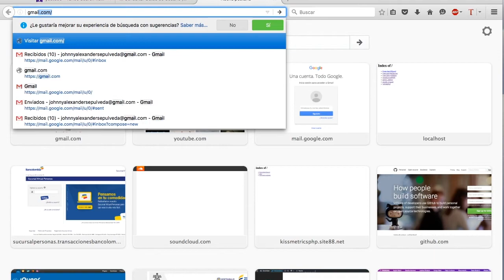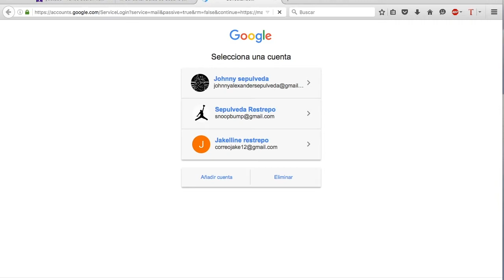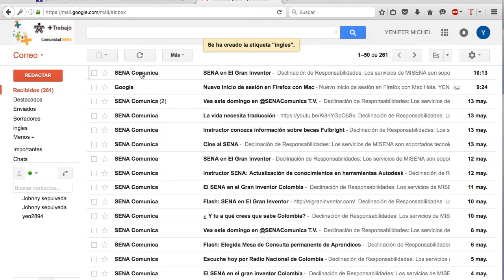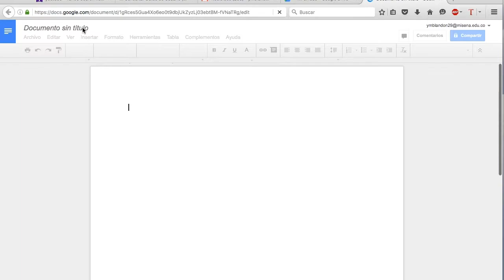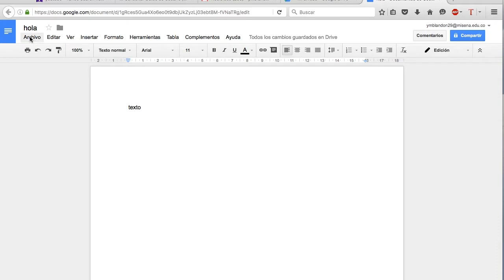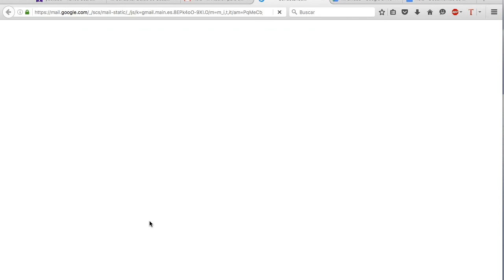Instructivo Correo misena